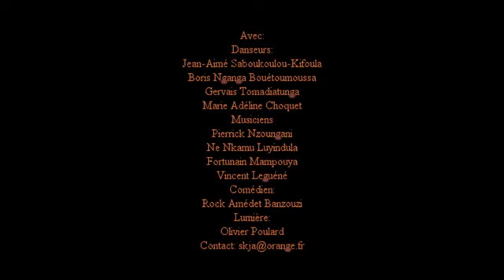KI-MUNTU, Extrait 3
Nouvelle création 2015 de la Cie Mbongui-Bantu (Caen) - Musique, danse, chants et paroles.